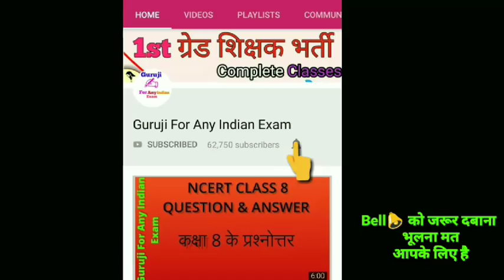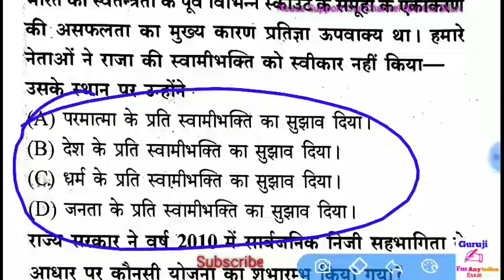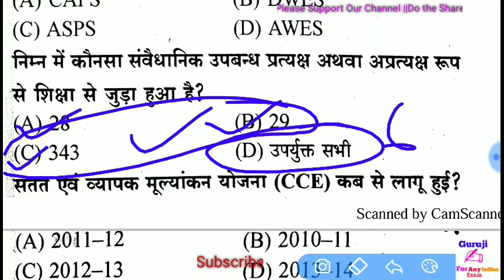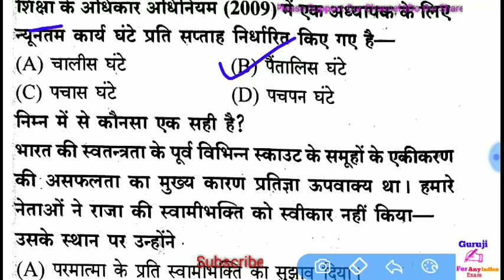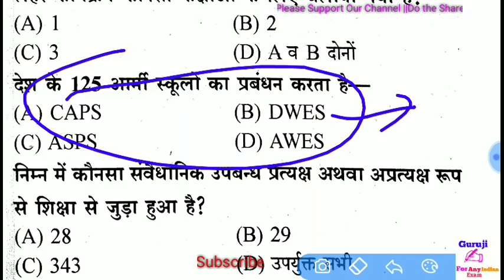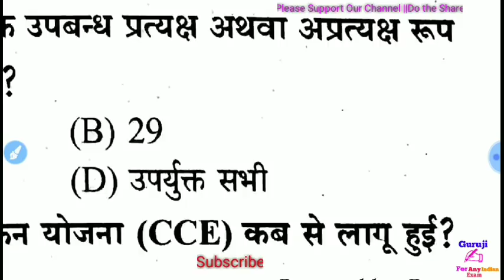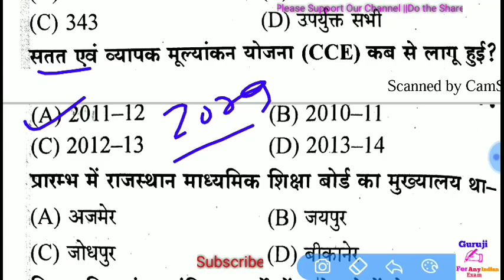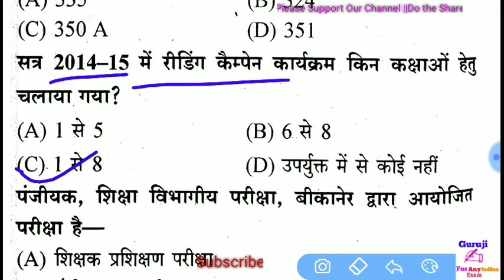Gurujiforanyindianexam ||RPSC 1st ग्रेड GK TEST SERIES|| PART 3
टेस्ट सीरीज || EDUCATIONAL MANAGEMENT ||RPSC 1ST GRADE TEACHER EXAM

All Teacher Exam Study